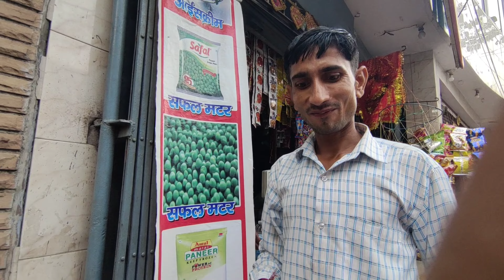Navratri Ki Shopping 🛒🛍️....@anjlivlogs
Youtuber anjli#navratrispecial
Thanku very much for joining us 🙏🙏🙏🙏